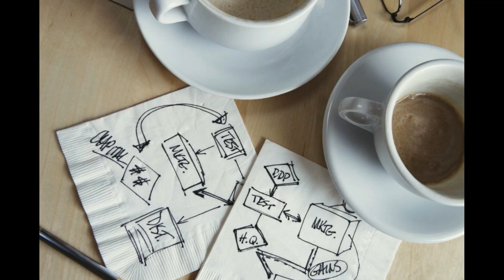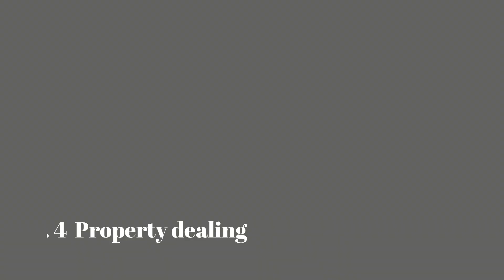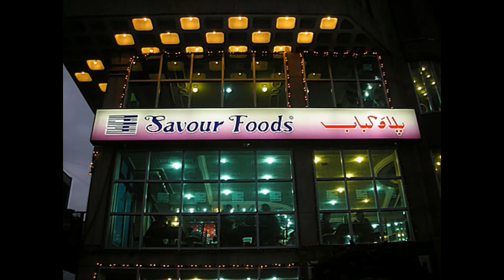Best business ideas which require less investment || Business ideas with no loss.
this video is about business ideas . Ye video dekhnay k bad ap thory paison  say bhi apna business star kr sken gay.